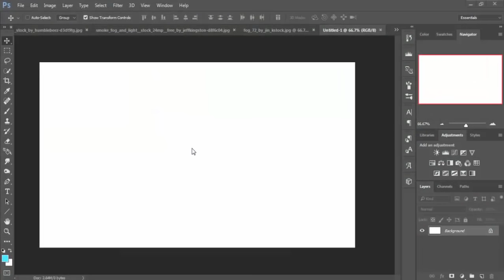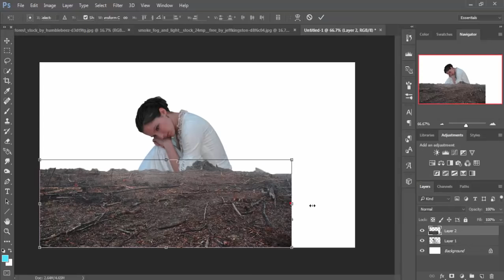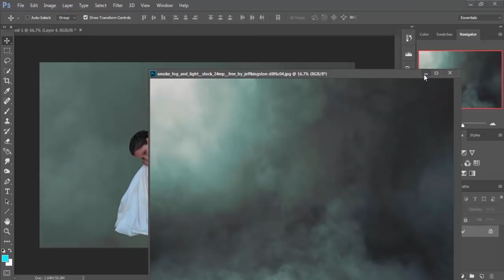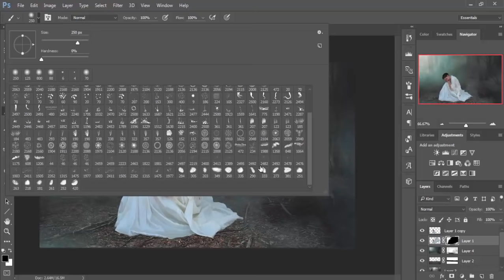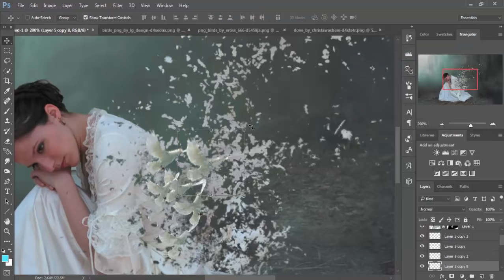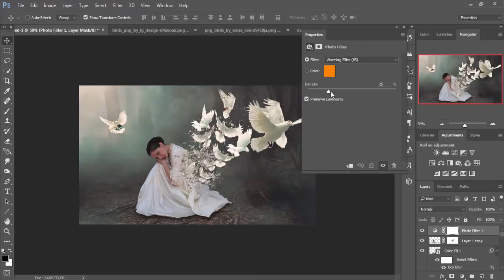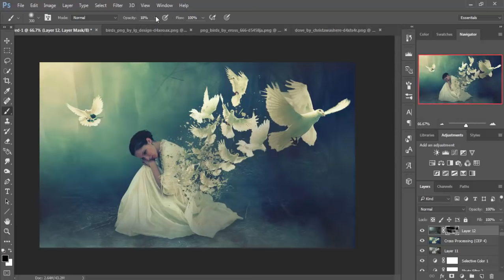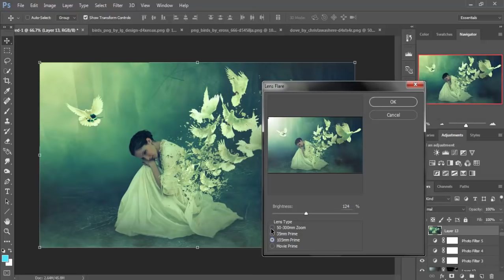dove girl photo manipulation | photoshop tutorial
In this video tutorial you learn how to make dispersion effect and how to use filter learn more about photo filter and mask layer in photoshop cc.

Music Credits